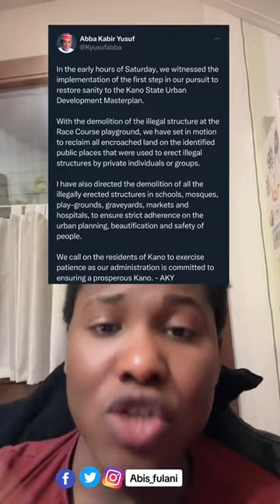𝗔𝗯𝗶𝘀 𝗙𝘂𝗹𝗮𝗻𝗶 𝗼𝗳𝗳𝗶𝗰𝗶𝗮𝗹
Kowanne video zamu kawo muku shine cikakke

INDIAN HAUSA
AMERICAN FILM
HAUSA FILM
VIDEOS
AREWA 24
IZZAR SO
ZANFARA JOS KATSINA ALIN NUHU ADAM AZANGO indian hausa comedy.